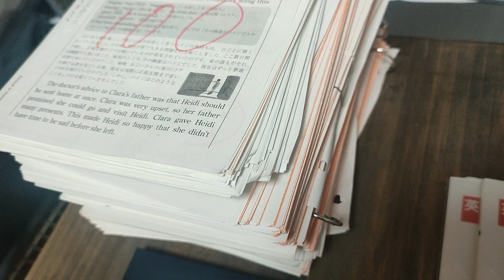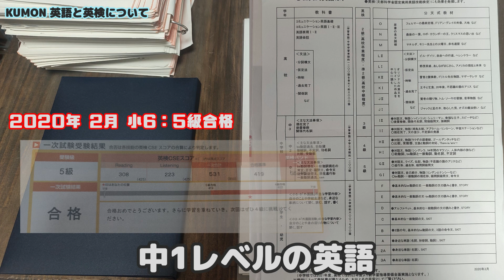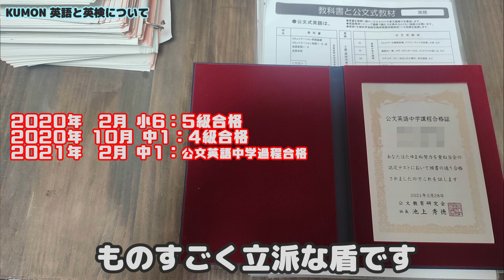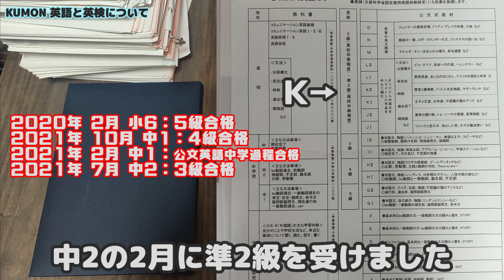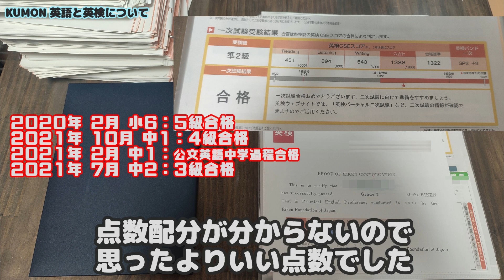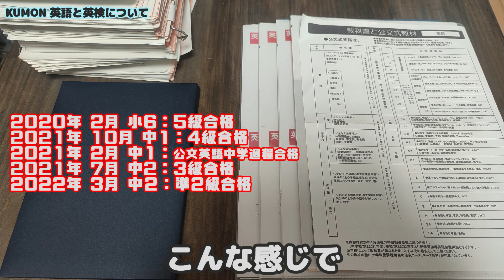【公文式】KUMONを習って3年。英語と英検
公文を習って3年の結果を動画にしました。
英語のみを習っていて小６から中２の3年間の習得具合と英検受験に関する解説動画です。